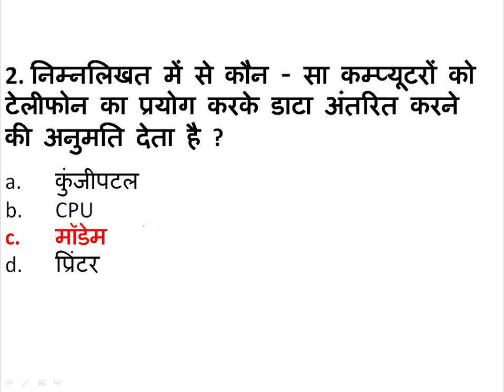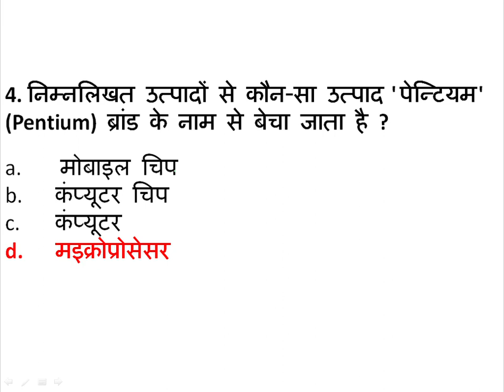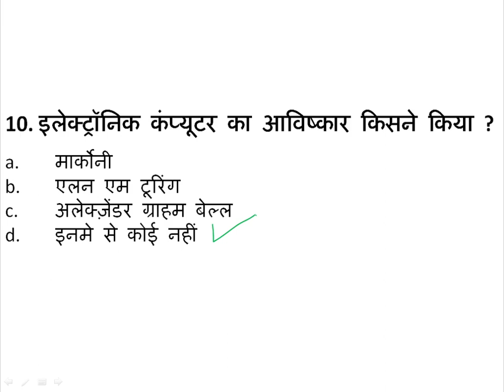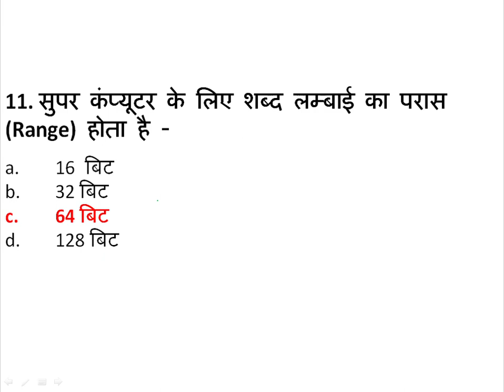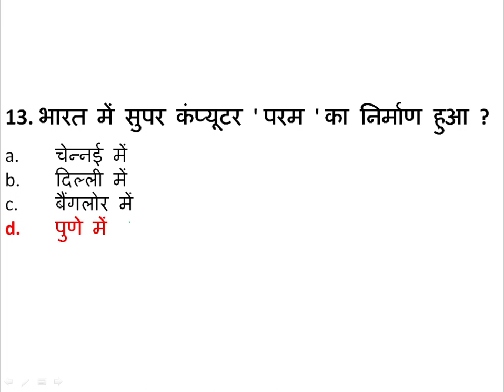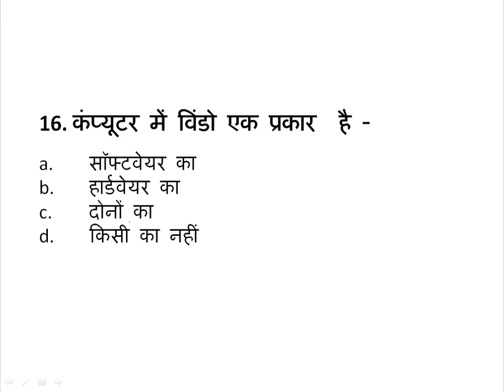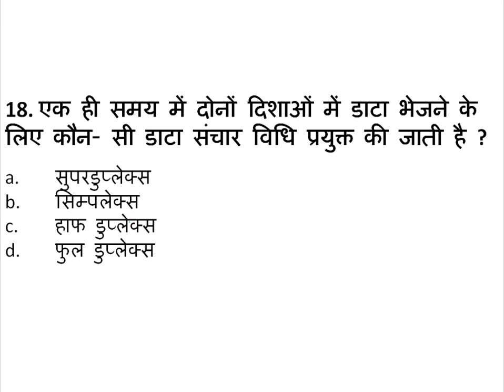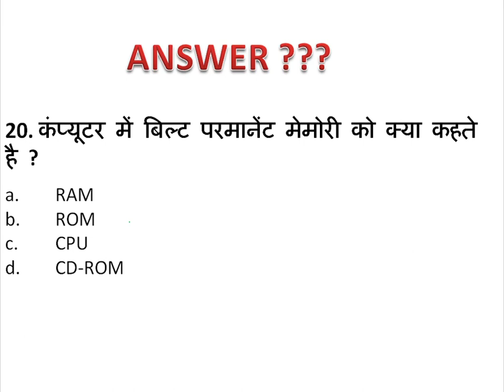Computer Related Questions - Part 3 | Computer Based MCQ | Expected Questions for Punjab Exams